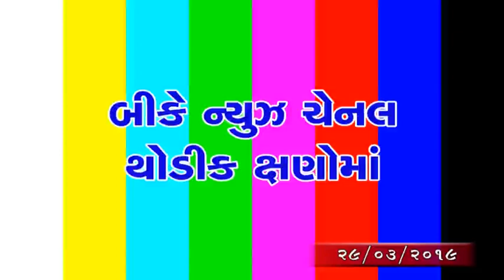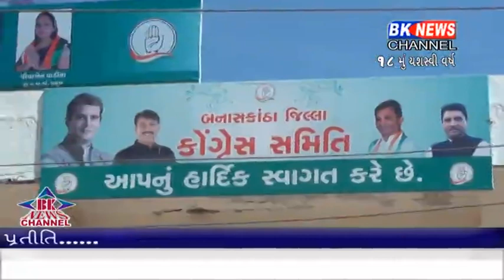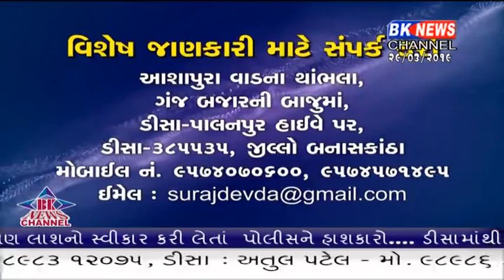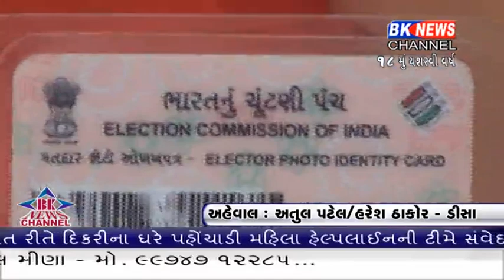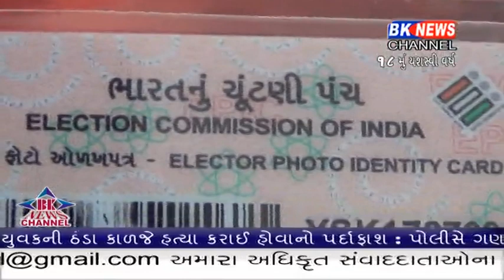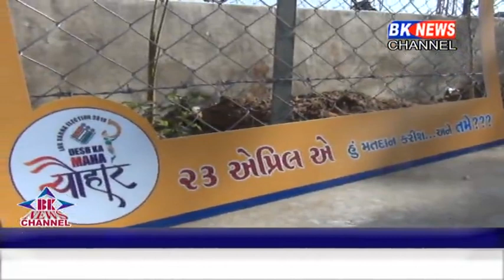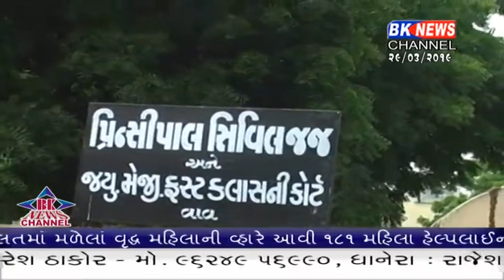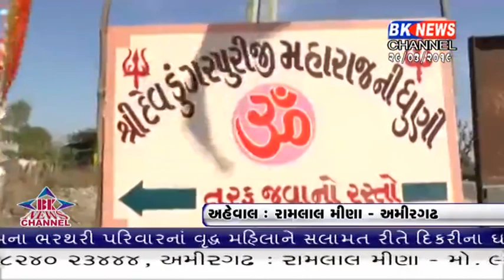29 03 2019